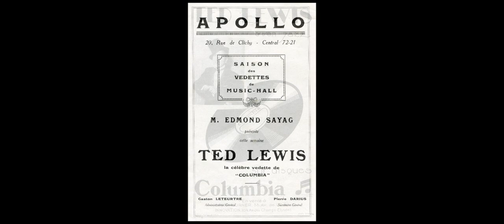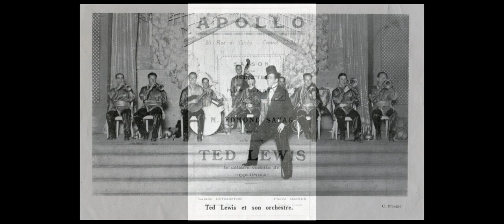ROSES OF PICARDY - Ted Lewis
Roses of Picardy
Fox trot
F. E. Weatherly (lyricist)
Charles N. Grant (arranger)
Haydn Wood (composer)

Ted Lewis and His Band
Walter Kahn or Dave Klein - trumpet
George Brunies or Harry Raderman - trombones
Don Murray - clarinet, bar. sax
Tony Gerardi - guitar
Frank Ross, piano
Sol Shapiro, violin
Bob Escamilla, brass bass